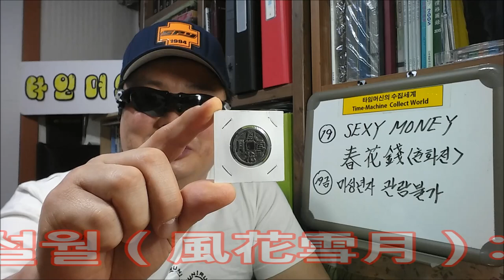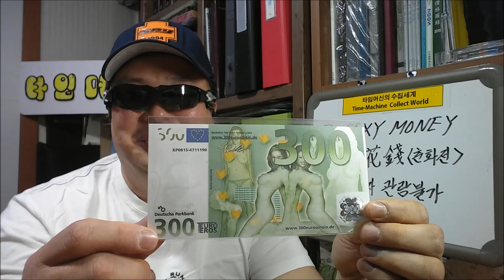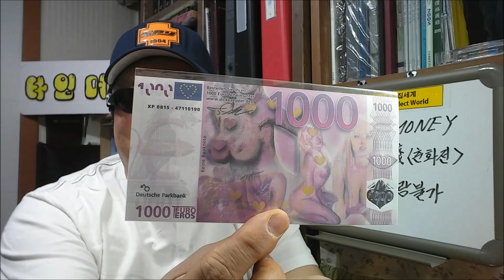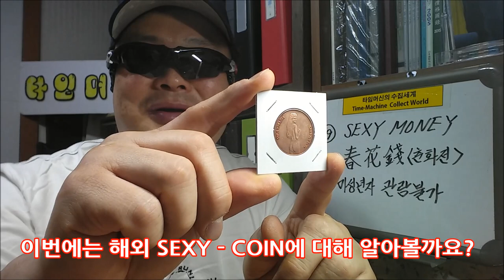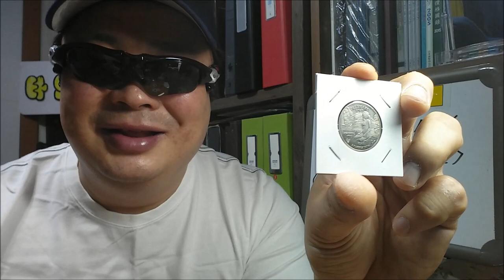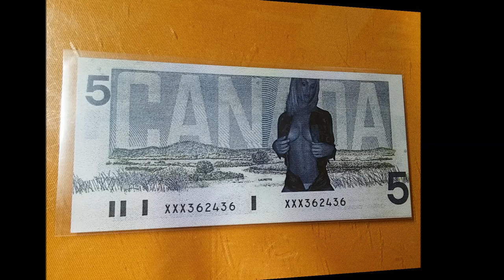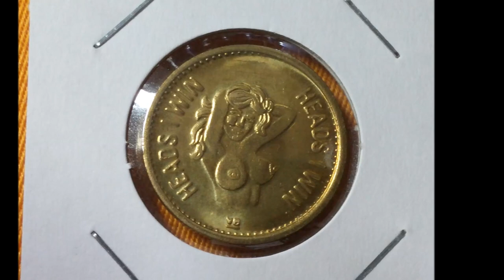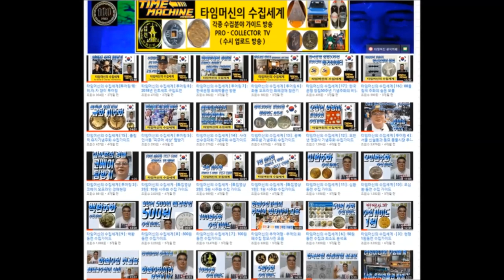화폐수집 [37] : 동양의 춘화전 수집콜렉션 Oriental Adult Coin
Oriental Adult Coin

안녕하세요?  저의 닉네임은 타임머신입니다.

오늘은  Sexy-Money,  Sexy-coin &  춘화전 수집콜렉션에 대해 알아보겠습니다..

조선시대에는  숭유억불 정책으로 유교사상 널리 전파되어  있던 시대에  암암리에  이런  춘화전등이  만들어졌다는 사실이 그 시기의 새대적 배경을  느낄수 있고,  또한 둥국과 일본에서도 춘화전의 종류가 다양한것을 보면  인간의 본성중에서  性에 대한  호기심과  욕구는  사대부들의 가슴속에서도 숨겨진 본능이었을 겁니다.

또한 외국의 Sexy-Money, Sexy-coin 을 통해서 해학적인 풍자의 예술성을 익살스럽게 표현하였네요.

비록 정식 화폐는 아니지만 화폐수집가로써  이런 서브테마도 수집의 즐거움을 주는  색다른 아이템이라고 생각합니다...

현재  유튜브에서 화폐수집의 전문 채널인 [ 타임머신의 수집세계 ]채널을 운영하고 있습니다.

저는 차별화된 수집전문 채널방송을 위해  화폐수집 뿐만아니라
기타 여러 분야의 각종 수집테마 및 근현대사 자료들을 20년간 수집활동을 통해서 축적한  수집 노하우와  수집과 관련한 전문적인 내용을 수집을 입문하는 누구나 쉽고 재미있게 시작할수있는  수집 전문가이드  방송입니다.

" 황제의 수집 "이라고 말하는 화폐수집은  어떻게 시작을 해야할지
막막하셨던  분들에게 좀더 쉽고 흥미롭게 시작할수 있는 가이드를 해드리도록 하겠습니다.

또한 화폐수집 에피소드 시리즈와 더불어 다양한 수집분야에
전반적인 수집 노하우등을 공개해서 수집문화의 저변확대에
길잡이가 되도록 노력하겠습니다. 감사합니다.

 -  타임머신 배상 -

타임머신의 다음커뮤니케이션 수집까페

타임머신의 비지니스 메일주소

Hello?